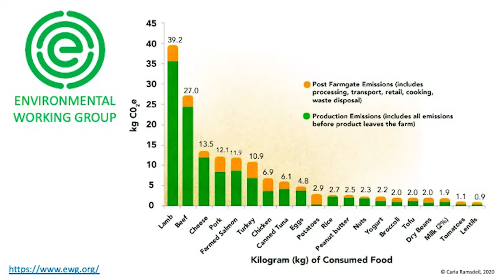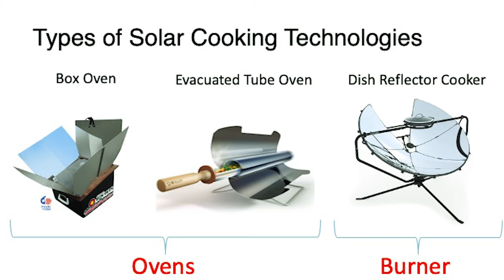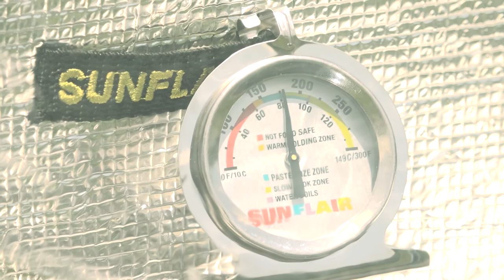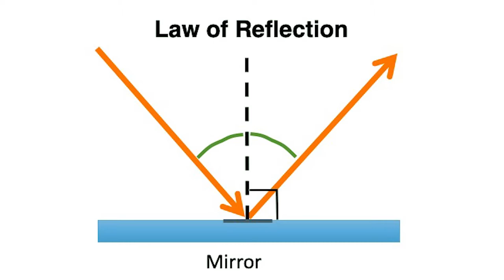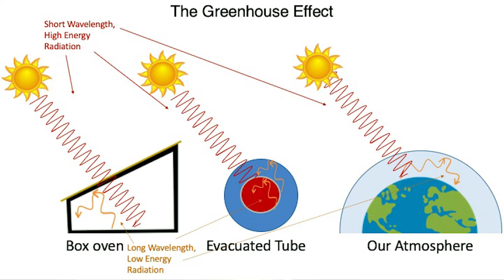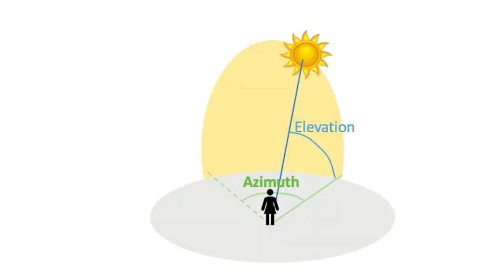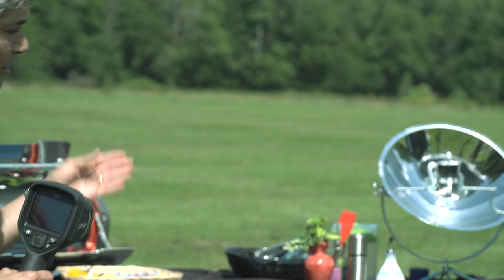Solar Oven Demonstration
Carla Ramsdell compares 12 different solar cooking with a simple, local cooking demonstration, briefly explaining the physics that make these possible and amazing!  Thanks to The College of Arts and Sciences, The Department of Physics and Astronomy and Documentary Film Services at Appalachian State University for helping to purchase these ovens and filming this video.